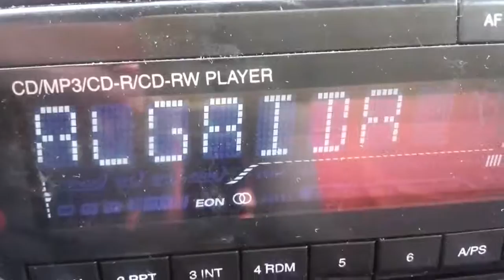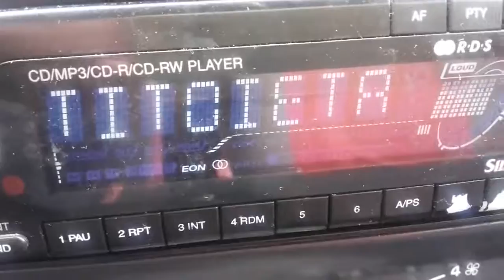E BAL ML 107'7 Algaida 201611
107'7 TITOIETA RADIO, la emisora municipal de Algaida, vuelve a emitir desde algún lugar cercano al núcleo urbano, mientras en el resto del término y municipios vecinos es tapada por el emisor en el Santuario de Cura, empleado durante los últimos 11 meses...
RDS con PS "TITOIETA ALGAIDA_ 107.7_FM"